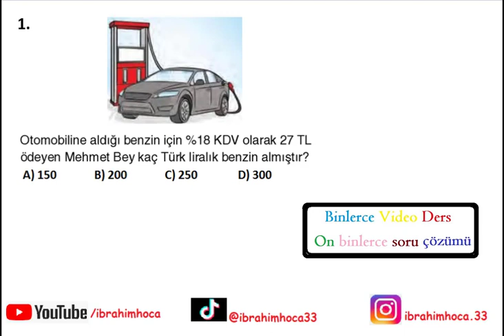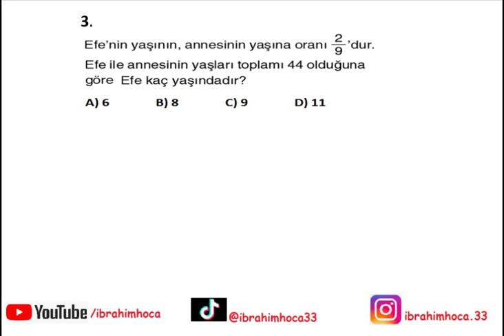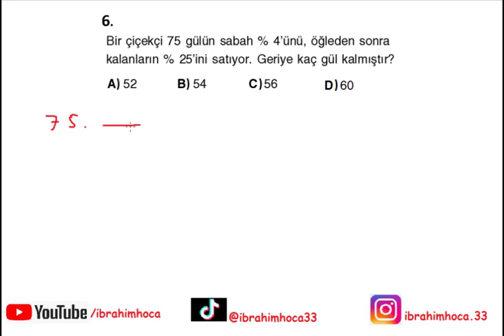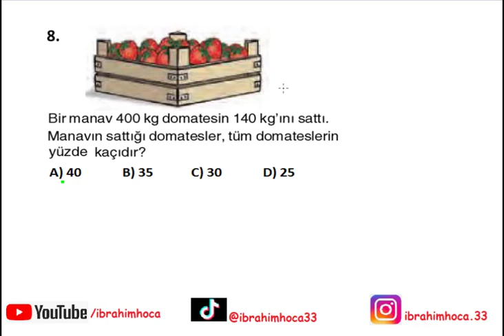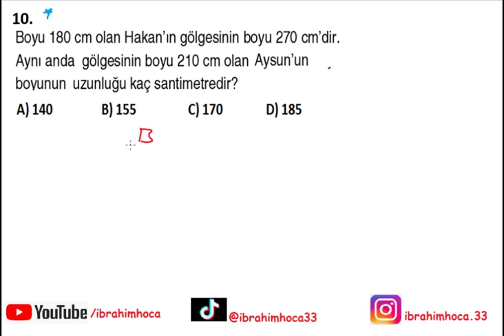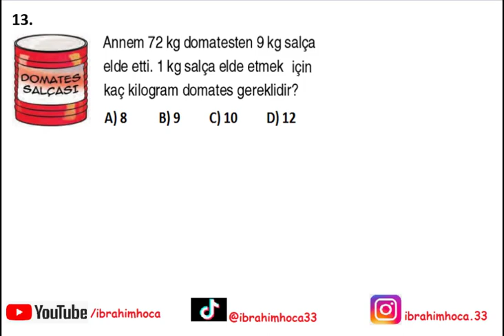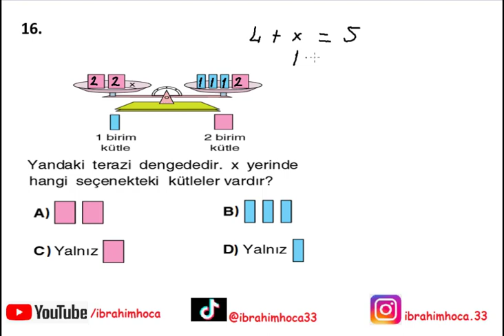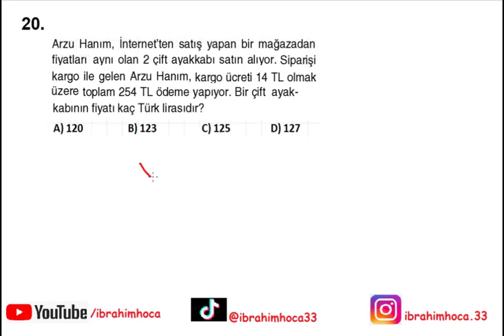7. Sınıf Matematik Uygulamaları 2. Dönem 1. Yazılı (dikkat çıkabilir)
7. sınıf matematik uygulamaları (seçmeli ders) 2. dönem 1. yazılı sınav soruları ve çözümleri.
İbrahim Hoca Tiktok Hesabını Adreslerinden takip edebilirsiniz...